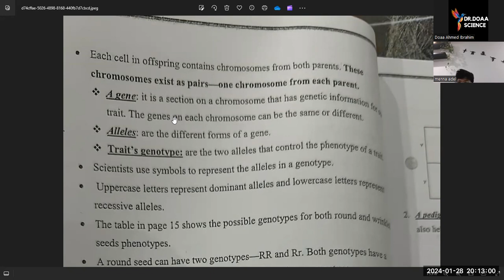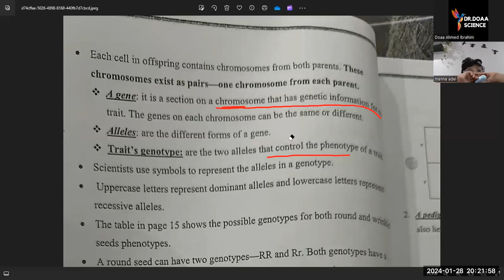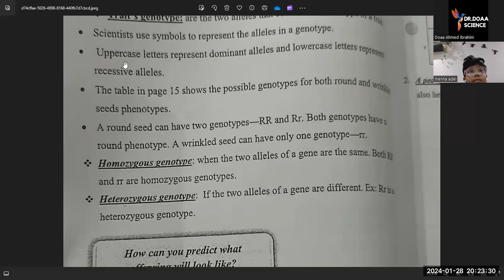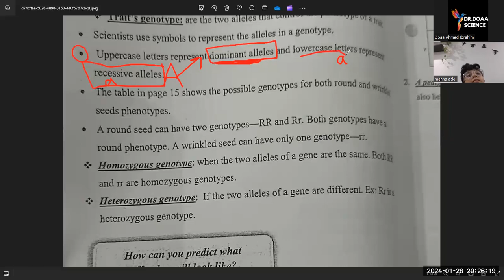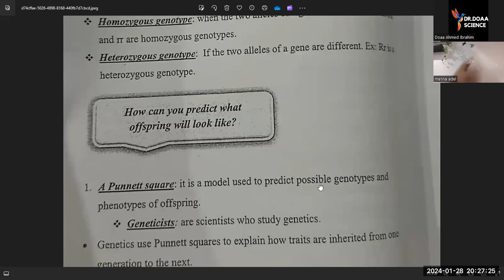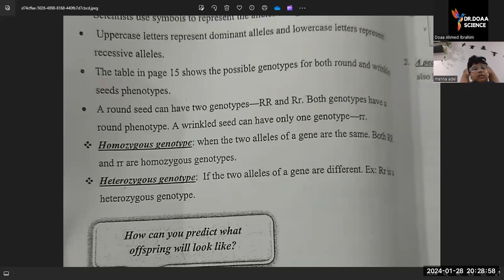g6- inspire book - inheritance.- part2